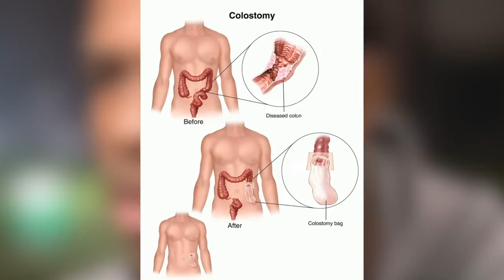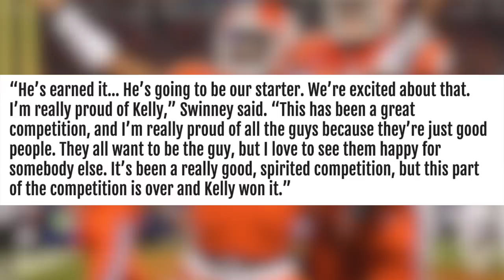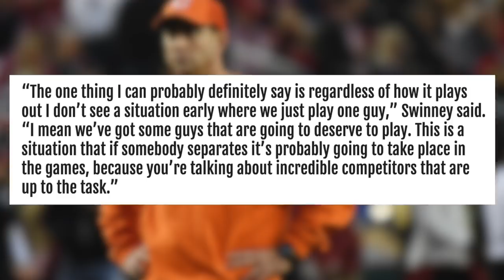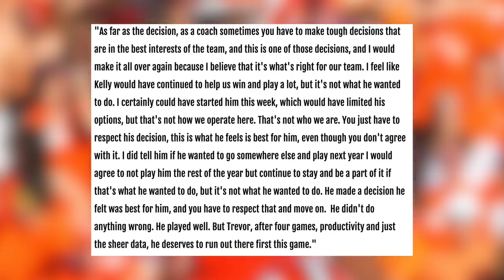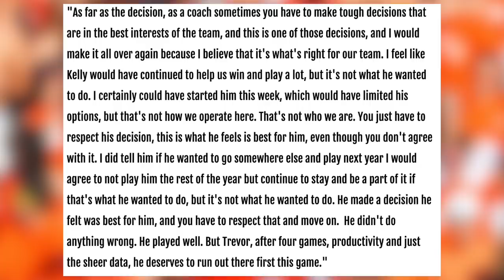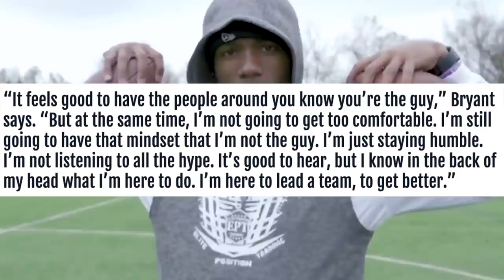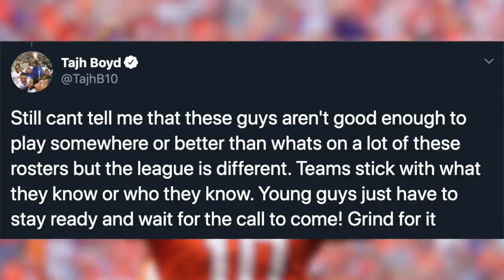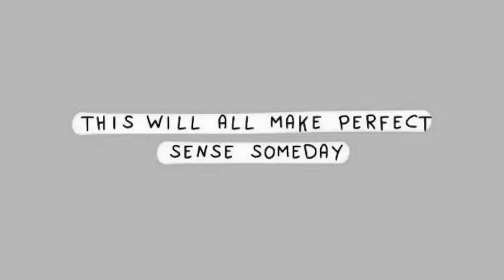Why Kelly Bryant was never given a FAIR SHOT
Kelly Bryant waited his turn at Clemson, and led them to the College Football Playoff during his first year as the starter. The following year, he was benched in favor of Trevor Lawrence, and opted to transfer to Missouri. Bryant's college career is over, and he still has yet to sign a contract with an NFL team. Sadly, it seems like he was never given a true opportunity to reach his full potential.